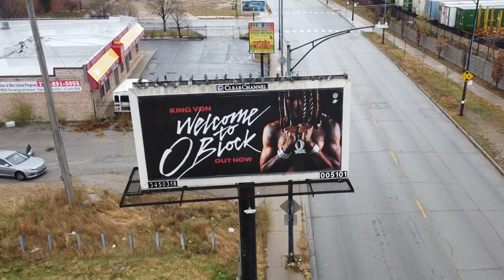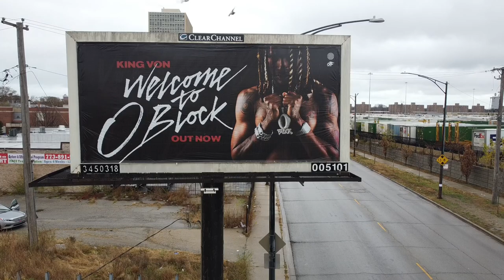KING VON OBLOCK DRONE PARKWAY GARDENS AND SURROUNDINGS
please like, sub, comment, share. More videos to come

THIS IS WHAT INSIDE THE GATES OF OBLOCK LOOKS LIKE
Parkway Garden Homes, locally known as O-Block or WIIIC City, is a low-income apartment complex located in the Greater Grand Crossing neighborhood on the South Side of Chicago, Illinois. The complex was built from 1950 to 1955; architect Henry K. Holsman, who planned several of Chicago's affordable housing developments, designed the Modernist buildings. The apartment complex was the first to be cooperatively owned by Chicago's African-American residents, who experienced a housing shortage during the Second Great Migration due to segregation; early residents included former First Lady Michelle Obama, and recent residents include rappers Chief Keef and King Von. Many other notable artists and music producers have come from Parkway Gardens as well. In recent years, however, the complex has become the center of one of Chicago's most violent blocks. The complex is listed on the National Register of Historic Places.
The complex was the first cooperatively owned African-American housing development in the United States. While Holsman had worked on cooperative housing in the past, its adoption by African-Americans was considered a major success for the community. Mary McLeod Bethune gave an address at the development's cornerstone-laying ceremony, which was attended by Governor Adlai Stevenson II, Chicago Mayor Martin H. Kennelly, and both of the state's U.S. Senators. Advocates for affordable housing and civil rights praised the development when it was completed, citing its modern heating and appliances and its expansive units. The complex attracted African-American residents from lower-income backgrounds, including future First Lady Michelle Obama's family, who lived there at the time of her birth.[2]

As gang activity increased in the neighborhood in the 21st century, Parkway Garden Homes became the center of one of Chicago's most violent blocks. The 6400 block of South King Drive, known locally as O Block after murder victim Odee Perry, had the most shootings of any block in Chicago between June 2011 and June 2014. Many of these shootings occurred in 2011-12, and city police report that violence at the complex has steadily declined since. The violence mainly stems from gang rivalries between the Gangster Disciples and Black Disciples, who both control territory near the block.[3] Rappers Chief Keef and King Von, whose music often references O Block and its violence, spent time in the Parkway Garden Homes before becoming successful.[4]

The complex was added to the National Register of Historic Places on November 22, 2011, for its architectural significance and its role in African-American community development.[1][2]